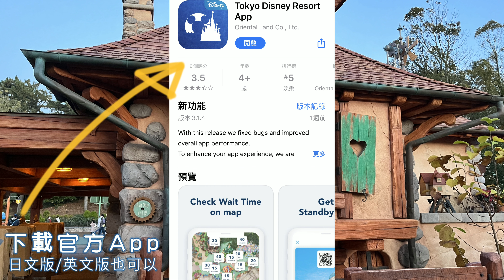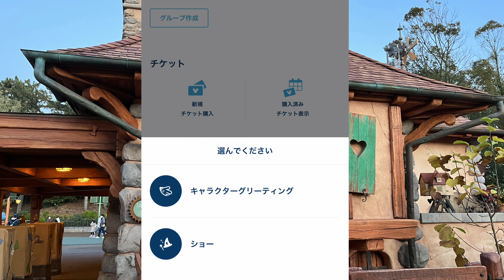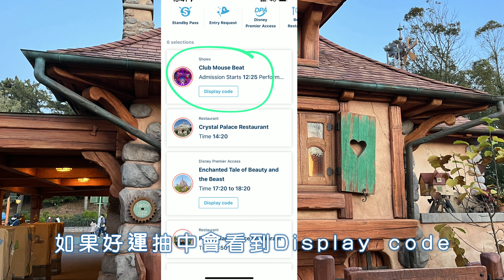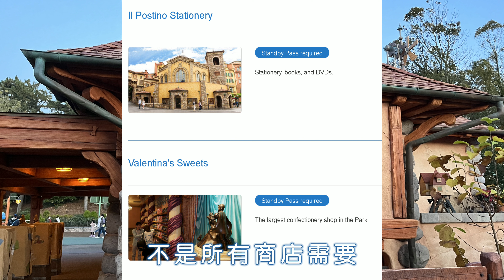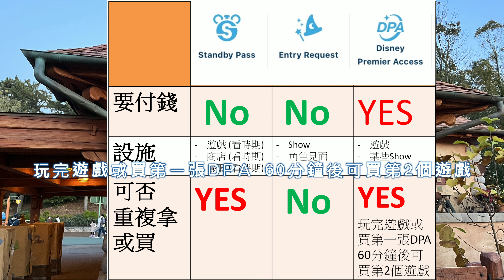【東京迪士尼攻略】教學 分辨Standby pass/Entry request/Disney Premier Access/不懂分玩不到東京迪士尼/ 東京迪士尼app教學 (2025最新版在第2連結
【最重要!】2025最新版. 付款/免費Fastpass 快速通關/ 保證最清楚易明/ 超懶人包/實際操作教學

東京迪士尼6間酒店全制霸! 全部親身住過詳細比較!/那間性價比最好?/ 推薦住那一間？東京迪士尼飯店教學2025

東京迪士尼Fantasy Springs Hotel 夢幻泉鄉飯店 所有房型的真實景觀/網上查不到的每種房型價錢

我是FB東京迪士尼超級迪粉群組版主, 群組已超萬人！